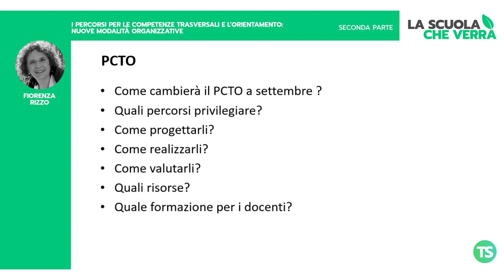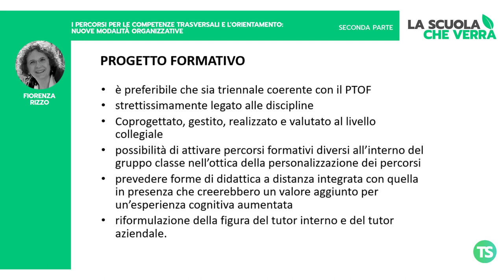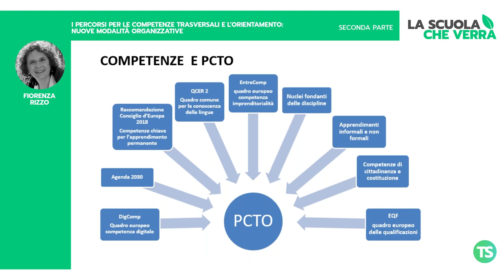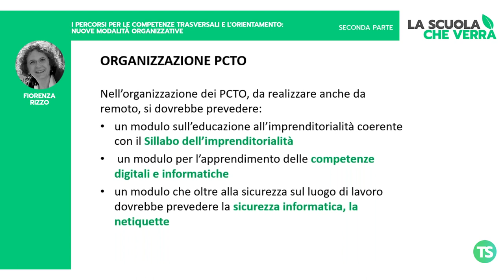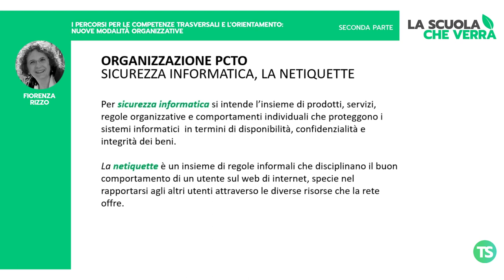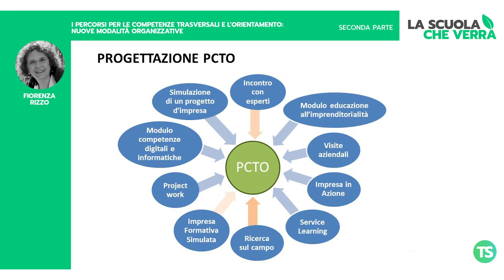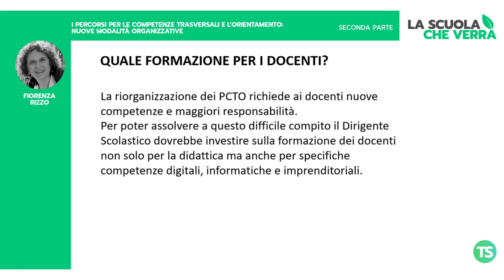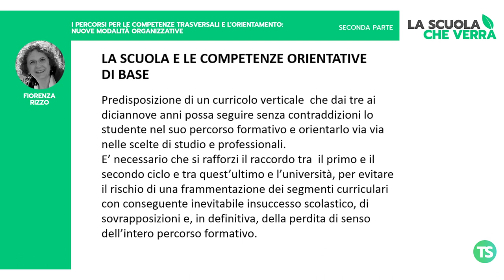I percorsi per le competenze trasversali e l’orientamento: nuove modalità organizzative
A cura di Fiorenza Rizzo

"La scuola che verrà" è una rubrica che contiene le nostre proposte per il nuovo anno scolastico. Un nostro team di esperti ha messo a punto indicazioni operative sull'organizzazione della scuola, dell’attività didattica, del personale docente e Ata, per riprendere a settembre in maniera ordinata e pianificata.